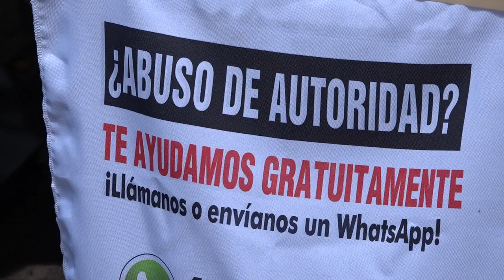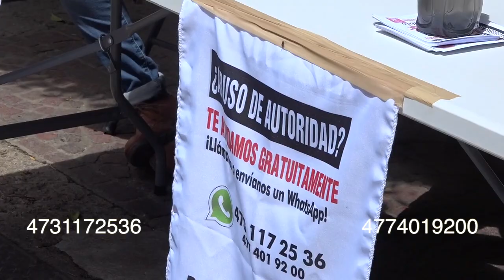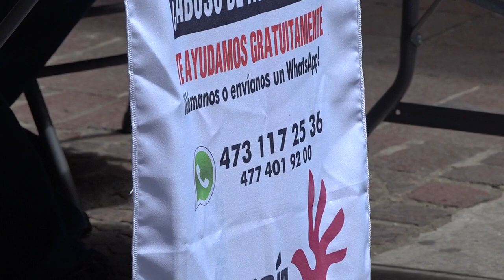Asociación "corrijamos el rumbo", pone a disposición de manera gratuita el apoyo jurídico.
Con el objetivo de apoyar a todos aquellos guanajuatenses que han sufrido de algún abuso de autoridad, la asociación "corrijamos el rumbo", pone a disposición de manera gratuita el apoyo jurídico a través del programa “defensoría del pueblo”. ⚖️